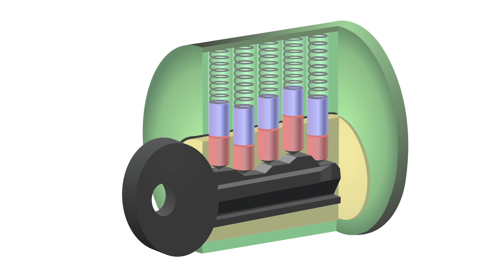When Complications Go REALLY Wrong & How You Can Avoid Them [Aesthetics Mastery Show]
In this week's episode of the Aesthetics Mastery Show, we examine WHY the most severe aesthetics complications occur.

Because Dr Tim is known as a complications expert, clinicians from all around the world send him case studies, and he has observed that severe complications have one thing in common:

A series of small decision points where the wrong path was chosen multiple times by the clinician stack upon each other and lead to disaster.

We reference elements of a real-life necrosis case following non-surgical rhinoplasty and unpick the decision points that led to the worst happening, including:

- Why you should fight the human instinct to reassure yourself all will be OK.
- Why you must take control if a VO patient is trying to avoid their partner finding out.
- Why a good capillary refill video is so vital.
- Why you shouldn't rely on pain as an indicator of vascular occlusion.

You can download Dr Tim's emergency and elective reversal protocols

Sign up to Dr Tim's free webinar about how to free yourself from complications anxiety